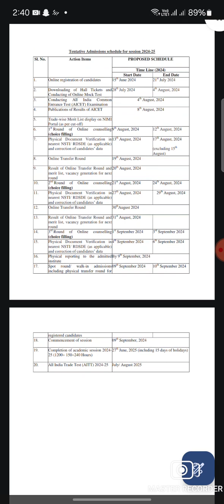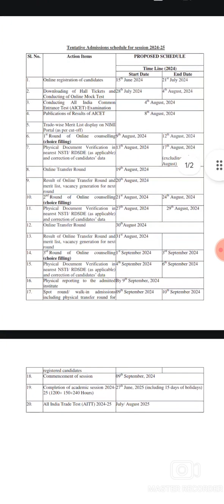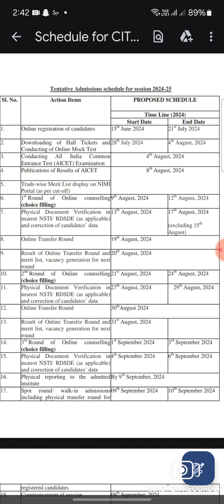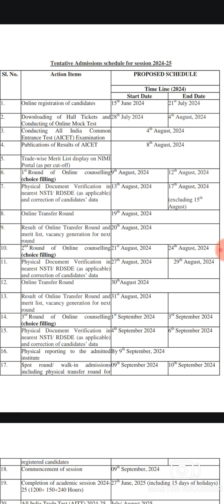CITS Admission 2024 || CITS Experience हट गया ? CTI एडमिशन फार्म बिना Experience भरे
Master Recorder